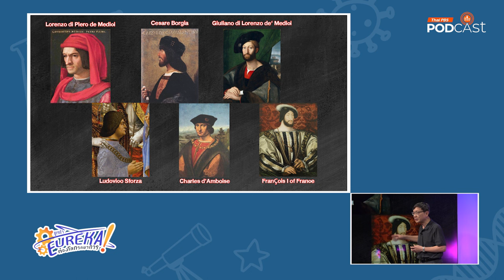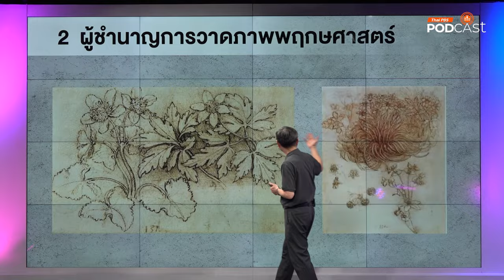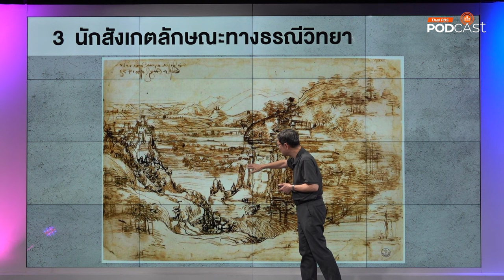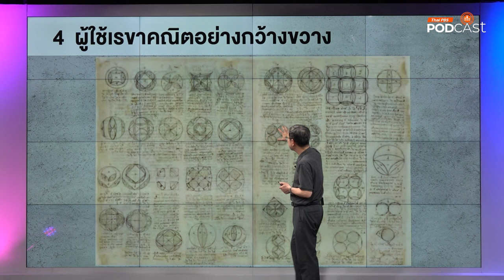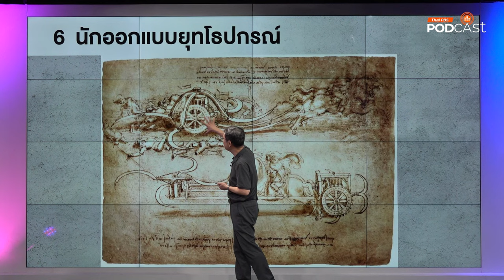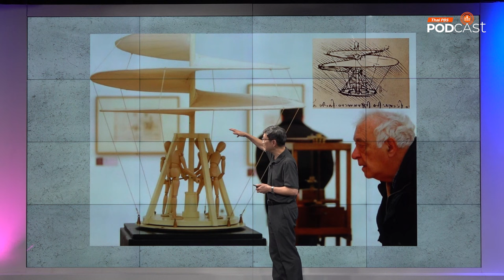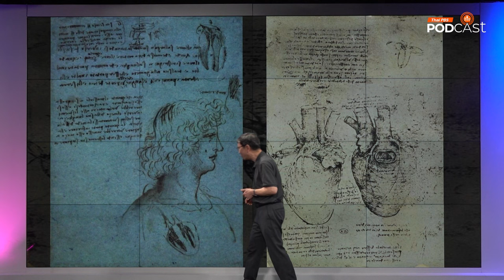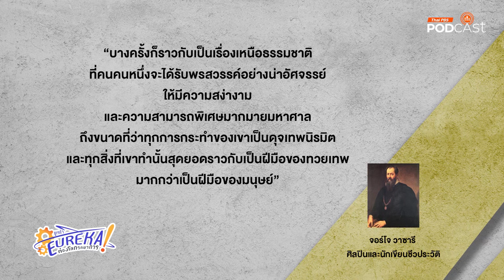10 เรื่องน่าที่งเกี่ยวกับ Leonardo da Vinci | Eureka ท่องโลกวิทยาการ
เลโอนาร์โด ดา วินชี (Leonardo da Vinci) เป็นบุคคลพิเศษที่มีความรู้ ความสามารถสูงหลายด้าน ซึ่งฝรั่งเรียกว่า"มนุษย์ยุคฟื้นฟูศิลปวิทยา (Renaissance Man)"
จอร์โจ วาซารี (Georgio Vasari) ศิลปินและนักเขียนชีวประวัติ กล่าวถึง เลโอนาร์โด ดา วินชี ไว้ว่า “บางครั้งก็ราวกับเป็นเรื่องเหนือธรรมชาติที่คนคนหนึ่งจะได้รับพรสวรรค์อย่างน่าอัศจรรย์ให้มีความสง่างามและความสามารถพิเศษมากมายมหาศาล ถึงขนาดที่ว่าทุกการกระทำของเขาเป็นดุจเทพนิรมิต และทุกสิ่งที่เขาทำนั้นสุดยอดราวกับเป็นฝีมือของทวยเทพมากกว่าเป็นฝีมือของมนุษย์”

รายการ Eurekaท่องโลกวิทยาศาสตร์ ตอนนี้นำเสนอแง่มุมต่าง ๆ ของ เลโอนาร์โด ดา วินชี ที่นอกเหนือไปจากการเป็นศิลปินนักเขียนภาพ รวม 10 ด้าน ในแต่ละด้านมีภาพประกอบสวยงามและเกร็ดเรื่องราวน่าทึ่ง